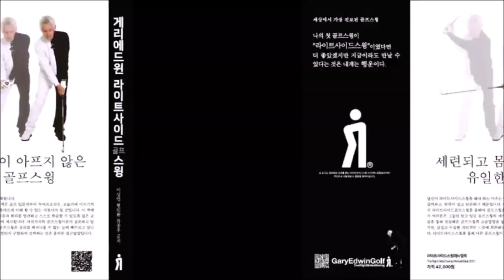하키 임팩트 [ 옆으로 치고 낮게 날아간다]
어깨가 옆으로 회전되기 위해서 클럽은 옆으로 접근해야합니다.
다운스윙 수평타법은 어깨회전을 잘되게 하고 몸을 편안하게 합니다.
하키 임팩트 이미지로 옆방향으로 공을 낮게 치는 느낌의 이미지입니다.
백스윙 테이크백시 왼어깨가 낮아지는 틸트턴의 원인은 공을 옆으로가 아닌 밑으로 집어넣고 치려는 이미지에서 생깁니다.
클럽의 방향을 옆으로 치는 것을 수평타법 (레벨임팩트)이라고 합니다.